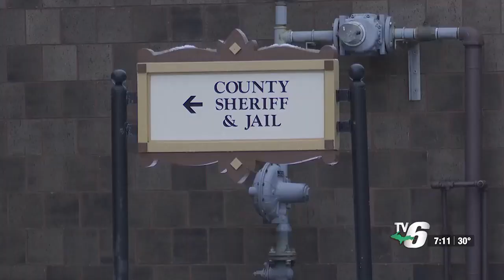Tuesday is National Law Enforcement Appreciation Day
Marquette County Sheriff Greg Zyburt said the area we live in presents unique challenges for law enforcement.